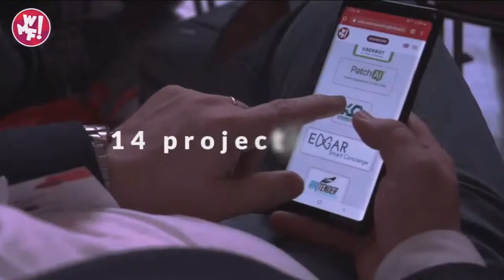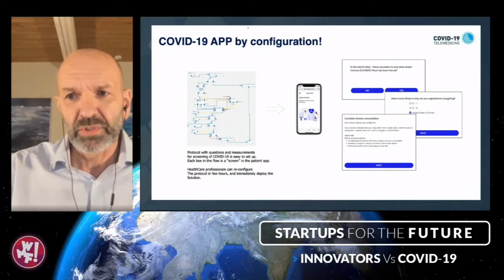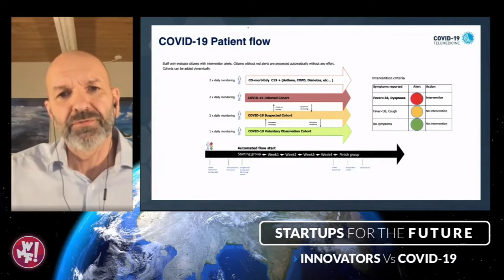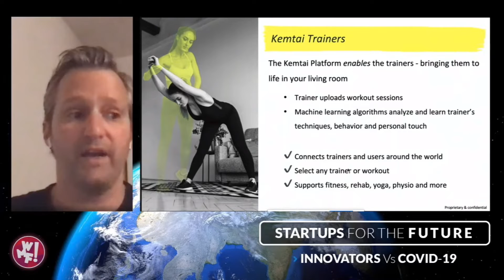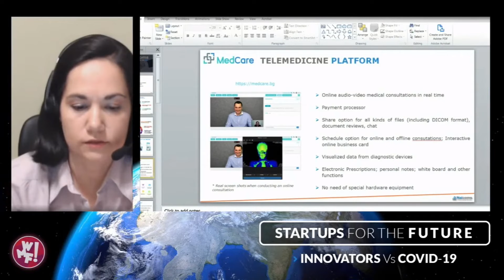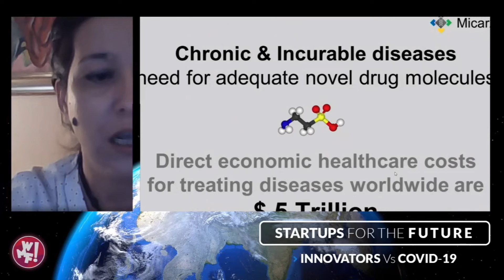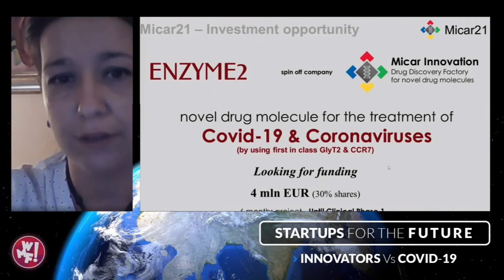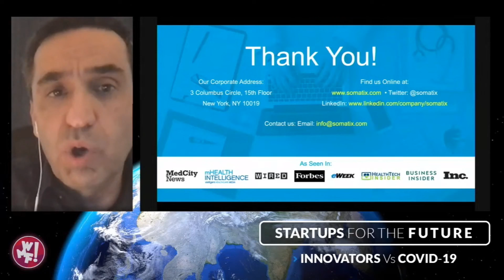Innovators VS Covid19: Le Startup Internazionali - Start The Future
L’ultima parte di StartTheFuture si apre con le sette startup straniere che presentano i loro progetti a tema digital health: OpenTeleHealth, Kemtai, Naicoms, Micar Innovation (Micar 21), Somatix.

Per vedere tutti gli interventi di Start The Future puoi guardare l'evento completo qui